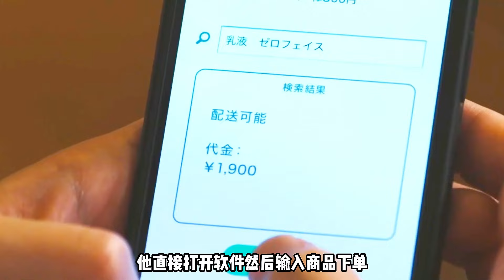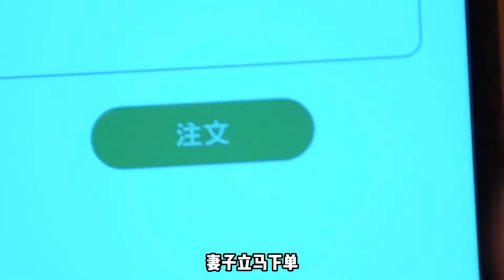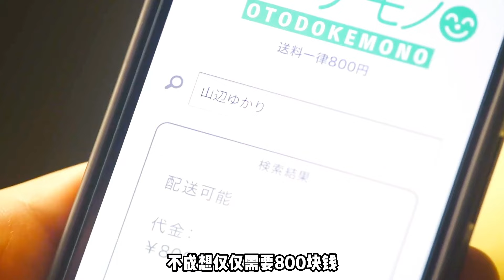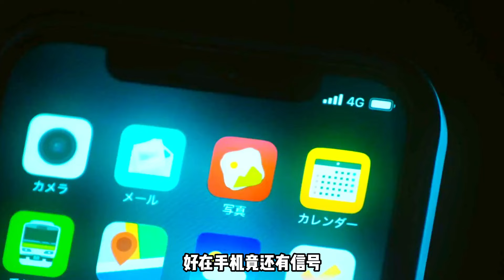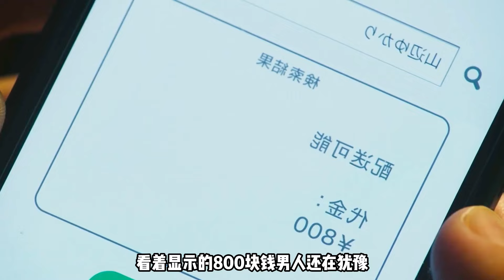頭戴綠帽子的外賣員，什么物品都可以配送，而且時間僅需兩秒